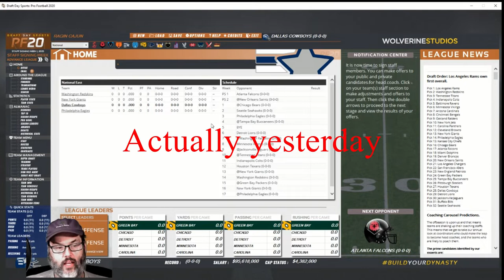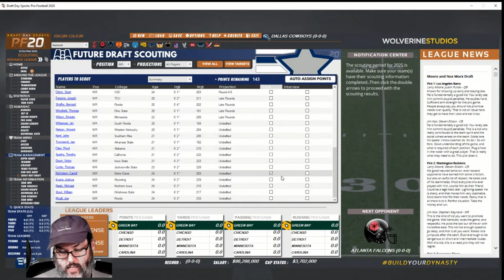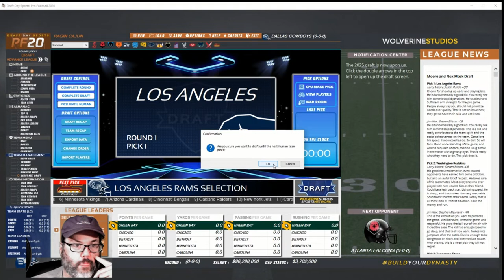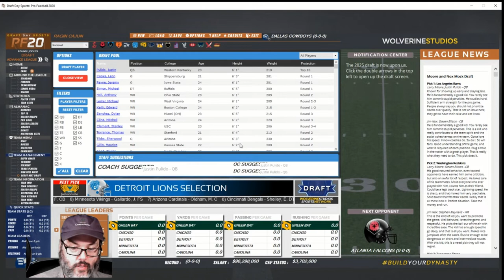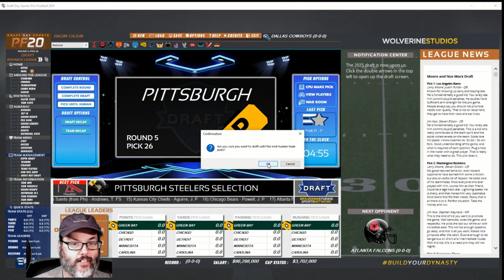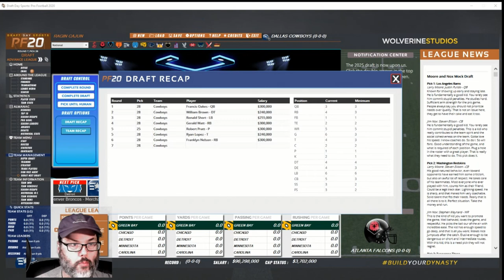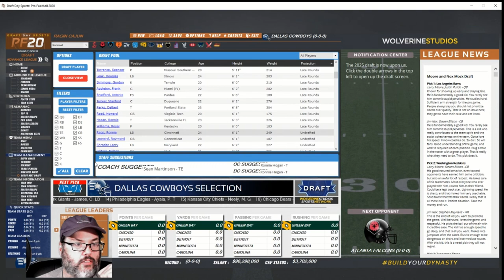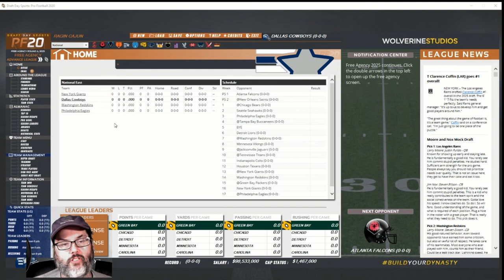DDSPF20 - Dallas Cowboys Season 7 Ep. 1 - Giveaway Starts & Draft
As a THANK YOU to all of my subscribers and viewers I have worked with Wolverine Studios and owner Gary Gorski to do my first channel giveaway.  Up for grabs is a free digital copy, via Steam, of Draft Day Sports Pro Football 2020.

Contest Dates:
November 25, 2019 through December 24, 2019 (6:00pm CST, USA)

Contest Rules:
1. View any episode of DDSPF20 – Dallas Cowboys starting with Season 7, Episode 1 through any episode released on or before the contest deadline of 12/24/19 at 6pm CST (USA Time).
3. Leave a comment on the video.  Any comment will suffice, both positive or negative.
4. ONLY comments left in the appropriate videos will be counted as an entry.

Winner Determination:
I will keep a spreadsheet with every entrants YouTube name (from their comment made in a video).  I will use a Random Number Generator online to select a winner from the entries.  The drawing will be held after the contest closes at 6pm CST (USA) on 12/24/19.

I will notify the winner and get your contact information and then put you in contact with Wolverine Studio founder and owner Gary Gorski who will give you the code directly via Private Message on the Wolverine Studio Forums found If you are the winner, you will need to register on the Wolverine forums in order to contact Gary.

RaginCajun77346